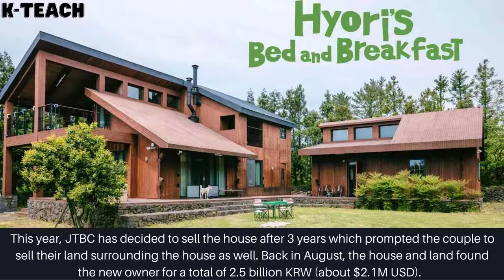Lee Hyori and Lee Sang Soon sold their house from 'Hyori's Homestay'